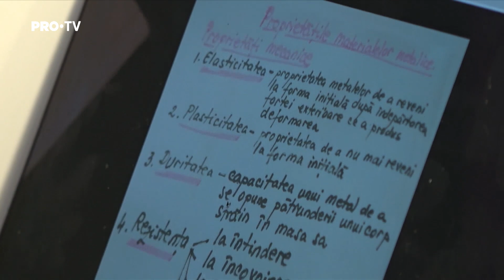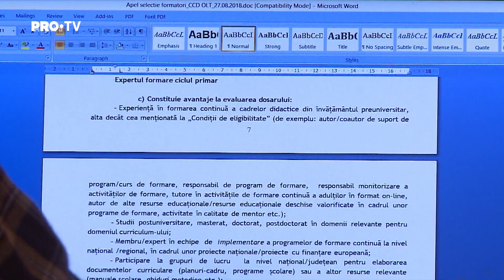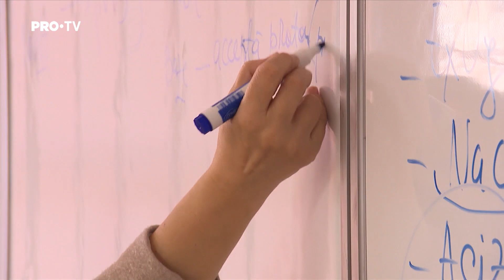„Viitor cu clasă”. Când va fi posibilă o campanie de vaccinare în școli